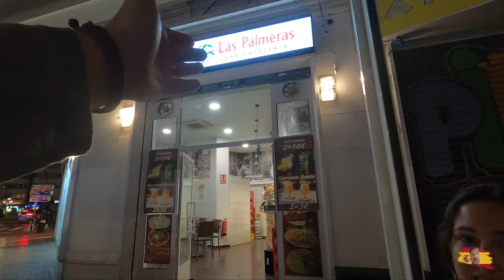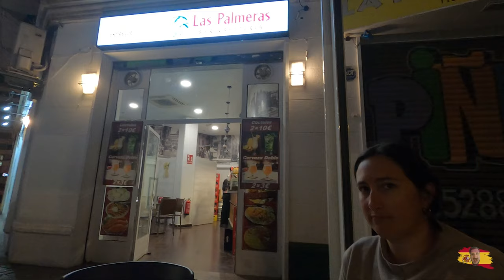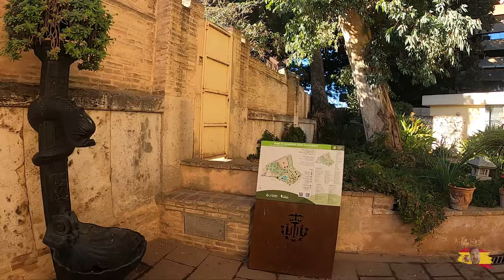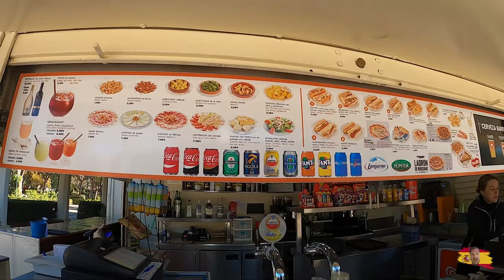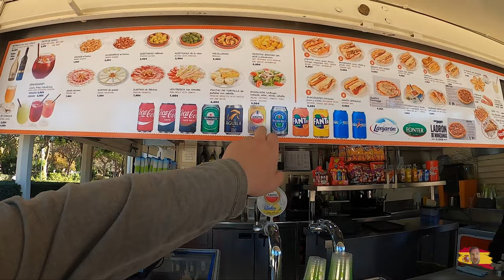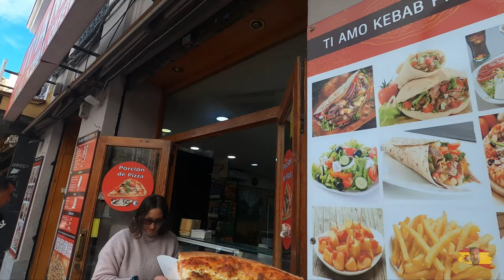Parks And Recreation In Valencia